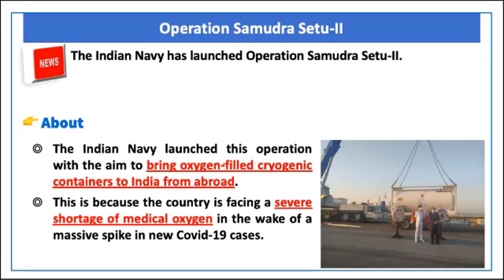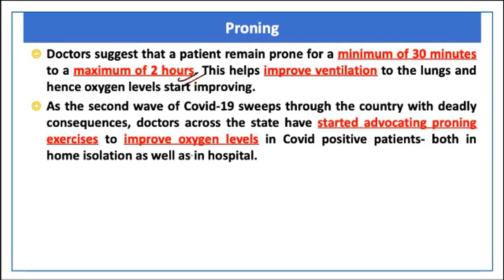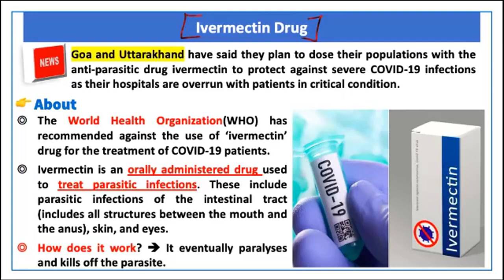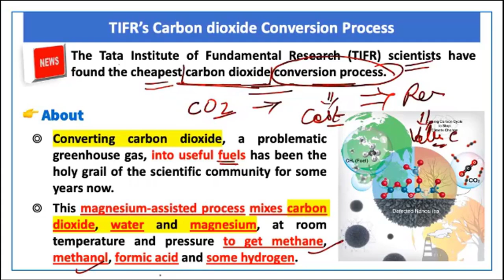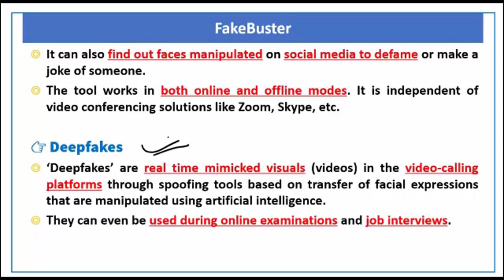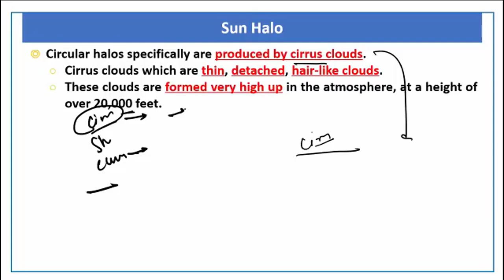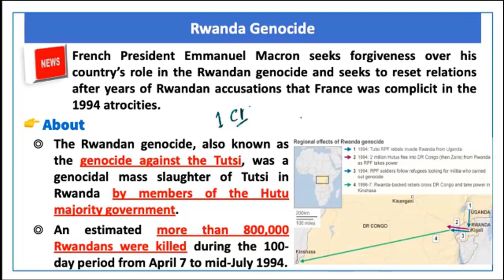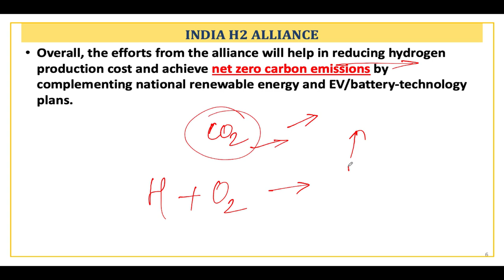Miscellaneous | Lecture 9 | Prelims Revision 2021 | May 2021 | UPSC​​ | CSE​​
Future Officers

00:00 - Introduction
00:17 - Operation Samundra Setu-II
01:27 - Ayush-64
03:08 - Cinco de Mayo
04:38 - Facebook's Oversight Board
06:45 - Proning
08:34 - Project MediCAB
10:33 - Christchurch Call To Action
12:47 - E-Sanjeevani
13:31 - Green Urja Award
14:53 - Ivermectin Drug
17:43 - Amphotericin B
18-48  - TIFR's Carbon Dioxide Conversion Process
26:03 - Migration And Development Brief Report
27:59 - Fakebuster
29:46 - Corpse Flower
31:00 - DIPCOVAN
32:58 - New York's and Scratch Programme
34:02 - Electronic Travel Authorisation (ETA) Scheme
35:19 - Sun Halo
37:31 - Biohub
41:19 - Rwanda Genocide
48:31 - Louvre museum
49:04 - OPERATION TEMAN
50:13 - INDIA H2 ALLIANCE
52:46 - Thank You